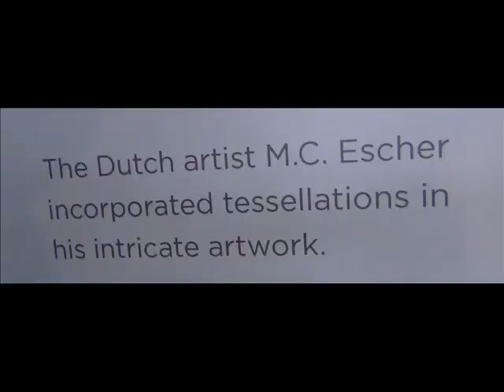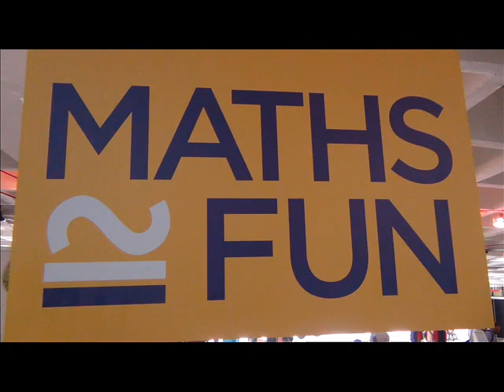Tessellations @ MPE 2013, Bangalore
Mathematics of Planet Earth 2013 is celebrated at Visvesvaraya Industrial & Technological Museum, Bangalore. Here's a short video on tiling.

Also watch the video on Escher's Metamorphose installation.